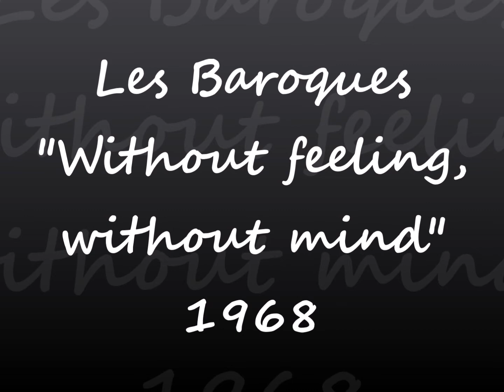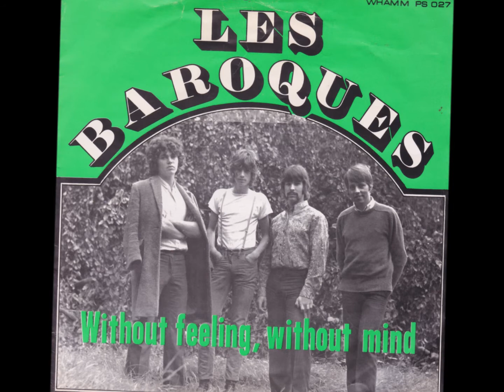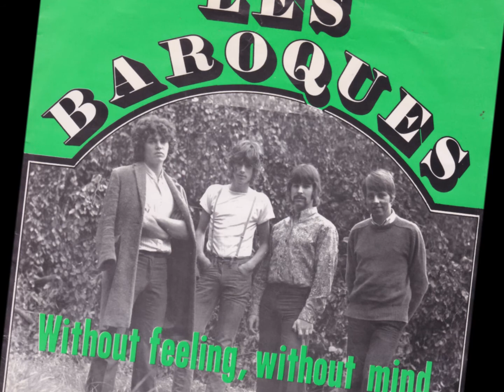Les Baroques - Without feeling, without mind (Nederbeat) | (Baarn) 1968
Les Baroques uit Baarn met "Without feeling, without mind" (Whamm PS 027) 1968

Bezetting:
Ferdy Karmelk
Michel van Dijk
Robin Muyser
Raymond Geytenbeek